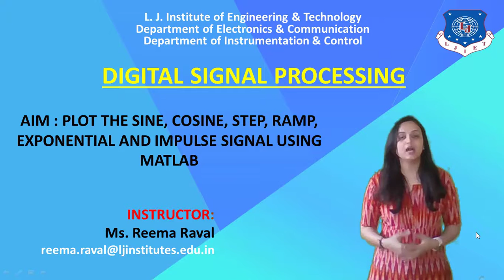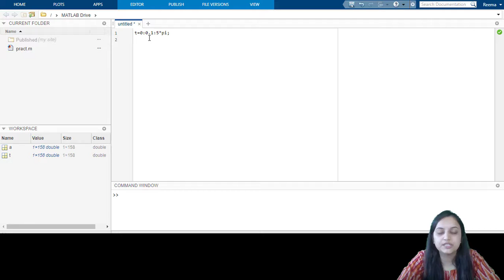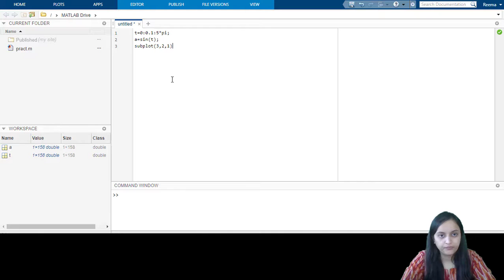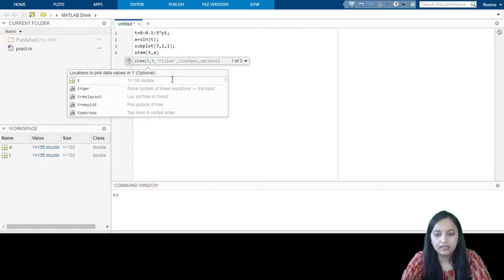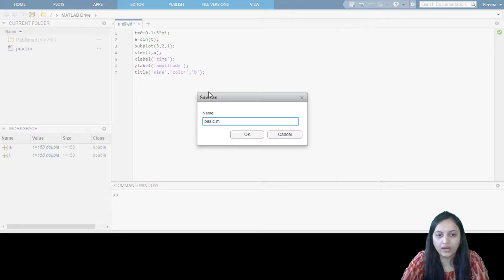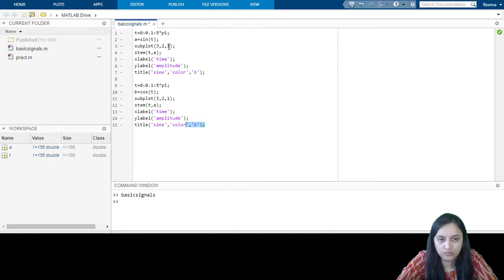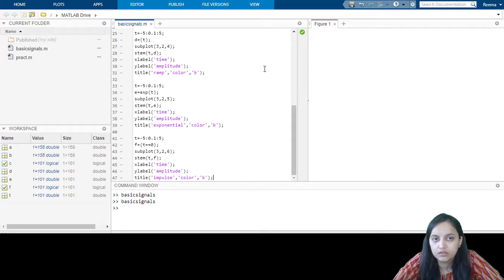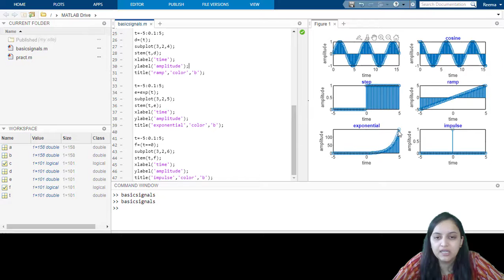DSP_Session_29_To Plot Basic Signals Using MATLAB Software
Now from the video try to answer following questions:
1) What is the significance of stem function?
2) What is the significance of subplot function?
3) What is the significance of title function?
4) What is the code for plotting Sine signal?
5) What is the code for plotting Cosine signal?
6) What is the code for plotting Exponential signal?
7) What is the code for plotting Ramp signal?